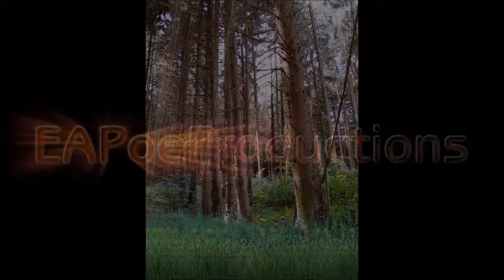Faust II - 3.Akt 3.Szene - Schattiger Hain (Johann Wolfgang von Goethe) - 45 von 55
Johann Wolfgang von Goethe:
Der Tragödie zweiter Teil
3. Akt
3. Szene
Schattiger Hain

Phorkyas
Wie lange Zeit die Mädchen schlafen, weiß ich nicht;
Ob sie sich träumen ließen, was ich hell und klar
Vor Augen sah, ist ebenfalls mir unbekannt.
Drum weck' ich sie. Erstaunen soll das junge Volk;
Ihr Bärtigen auch, die ihr da drunten sitzend harrt,
Glaubhafter Wunder Lösung endlich anzuschaun.
Hervor! hervor! Und schüttelt eure Locken rasch!
Schlaf aus den Augen! Blinzt nicht so und hört mich an!

Chor
Rede nur, erzähl', erzähle, was sich Wunderlichs begeben!
Hören möchten wir am liebsten, was wir gar nicht glauben können;
Denn wir haben Langeweile, diese Felsen anzusehn.

Phorkyas
Kaum die Augen ausgerieben, Kinder, langeweilt ihr schon?
So vernehmt: in diesen Höhlen, diesen Grotten, diesen Lauben
Schutz und Schirmung war verliehen, wie idyllischem Liebespaare,
Unserm Herrn und unsrer Frauen. –

Chor
Wie, da drinnen? –

Phorkyas
Abgesondert
Von der Welt, nur mich, die eine, riefen sie zu stillem Dienste.
Hochgeehrt stand ich zur Seite, doch, wie es Vertrauten ziemet,
Schaut' ich um nach etwas andrem. Wendete mich hier- und dorthin,
Suchte Wurzeln, Moos und Rinden, kundig aller Wirksamkeiten,
Und so blieben sie allein.

Chor
Tust du doch, als ob da drinnen ganze Weltenräume wären,
Wald und Wiese, Bäche, Seen; welche Märchen spinnst du ab!

Phorkyas
Allerdings, ihr Unerfahrnen! das sind unerforschte Tiefen:
Saal an Sälen, Hof an Höfen, diese spürt' ich sinnend aus.
Doch auf einmal ein Gelächter echot in den Höhlenräumen;
Schau' ich hin, da springt ein Knabe von der Frauen Schoß zum Manne,
Von dem Vater zu der Mutter; das Gekose, das Getändel,
Töriger Liebe Neckereien, Scherzgeschrei und Lustgejauchze
Wechselnd übertäuben mich.
Nackt, ein Genius ohne Flügel, faunenartig ohne Tierheit,
Springt er auf den festen Boden; doch der Boden gegenwirkend
Schnellt ihn zu der luft'gen Höhe, und im zweiten, dritten Sprunge
Rührt er an das Hochgewölb.
ängstlich ruft die Mutter: Springe wiederholt und nach Belieben,
Aber hüte dich, zu fliegen, freier Flug ist dir versagt.
Und so mahnt der treue Vater: In der Erde liegt die Schnellkraft,
Die dich aufwärts treibt; berühre mit der Zehe nur den Boden,
Wie der Erdensohn Antäus bist du alsobald gestärkt.
Und so hüpft er auf die Masse dieses Felsens, von der Kante
Zu dem andern und umher, so wie ein Ball geschlagen springt.
Doch auf einmal in der Spalte rauher Schlucht ist er verschwunden,
Und nun scheint er uns verloren. Mutter jammert, Vater tröstet,
Achselzuckend steh' ich ängstlich. Doch nun wieder welch Erscheinen!
Liegen Schätze dort verborgen? Blumenstreifige Gewande
Hat er würdig angetan.
Quasten schwanken von den Armen, Binden flattern um den Busen,
In der Hand die goldne Leier, völlig wie ein kleiner Phöbus,
Tritt er wohlgemut zur Kante, zu dem überhang; wir staunen.
Und die Eltern vor Entzücken werfen wechselnd sich ans Herz.
Denn wie leuchtet's ihm zu Haupten? Was erglänzt, ist schwer zu sagen,
Ist es Goldschmuck, ist es Flamme übermächtiger Geisteskraft?
Und so regt er sich gebärdend, sich als Knabe schon verkündend
Künftigen Meister alles Schönen, dem die ewigen Melodien
Durch die Glieder sich bewegen; und so werdet ihr ihn hören,
Und so werdet ihr ihn sehn zu einzigster Bewunderung.